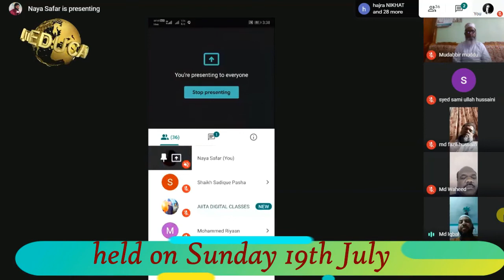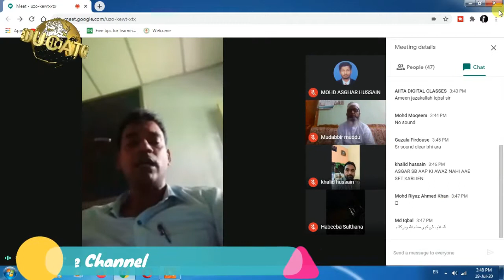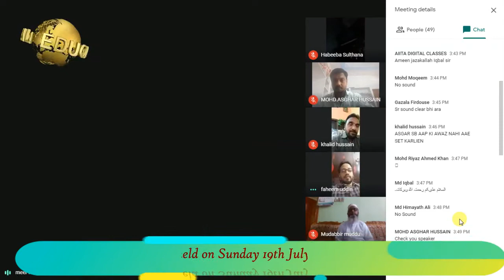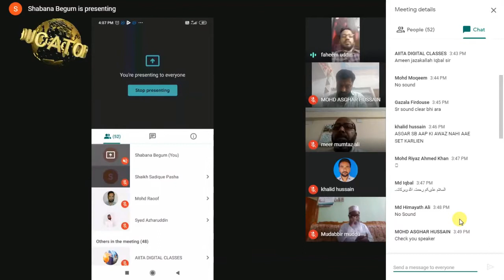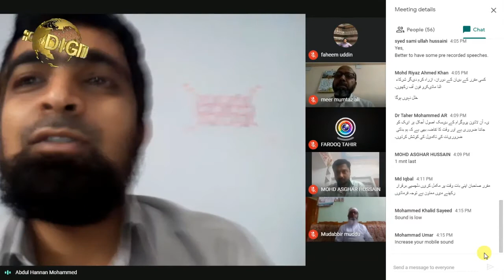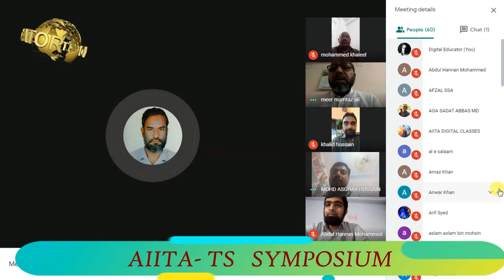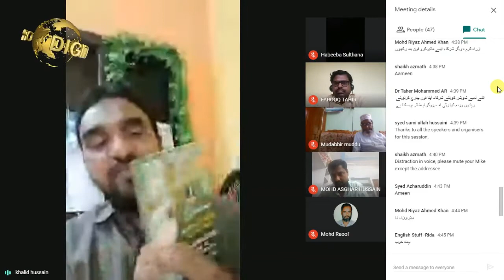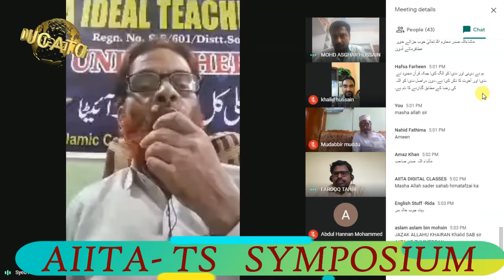AIITA SYMPOSIUM @ 19 07 2020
Digital Educator # Symposium conducted by AIITA Telangana on 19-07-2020